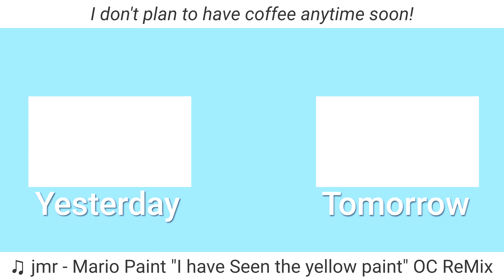I Pretty Much Only Drink Water | 04.19.2023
Water is the very best drink.